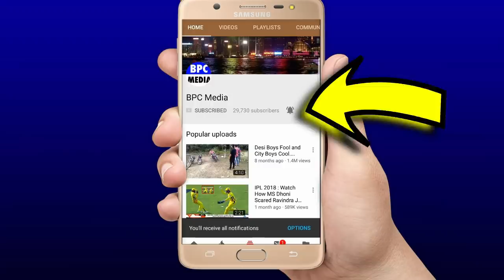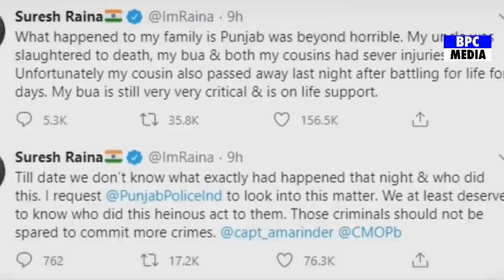CSK VS MI:देखिए मुंबई की टीम को कुचलकर पहला T20 जितने के लिए चेन्नई की टीम में हुए 3 ख़तरनाक बलदाव